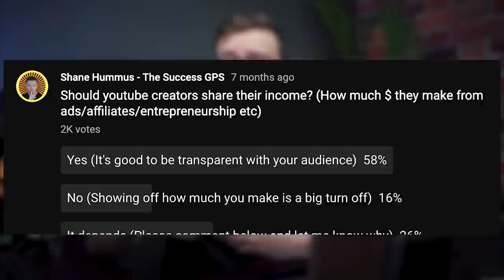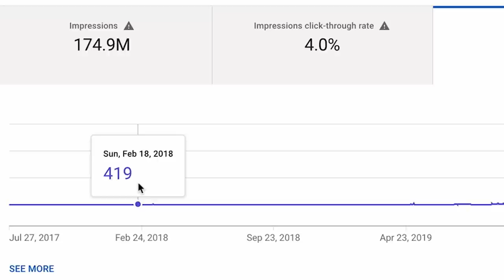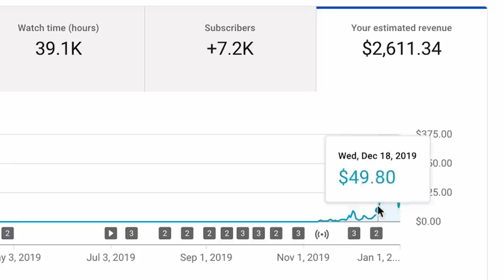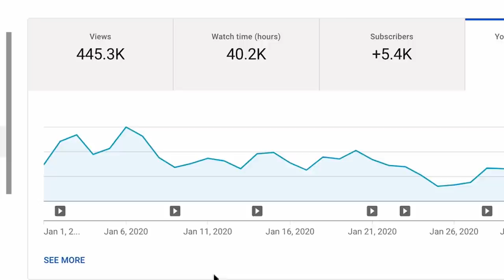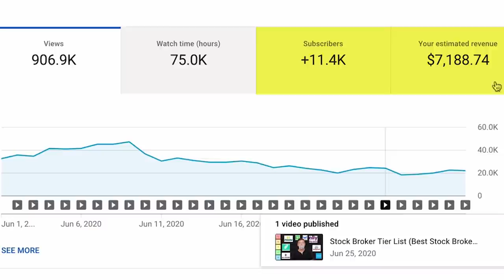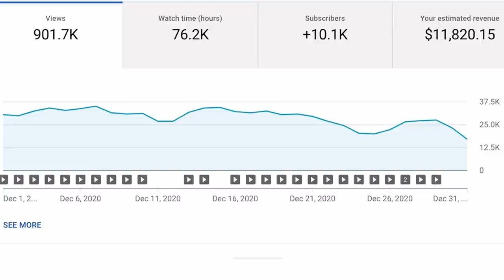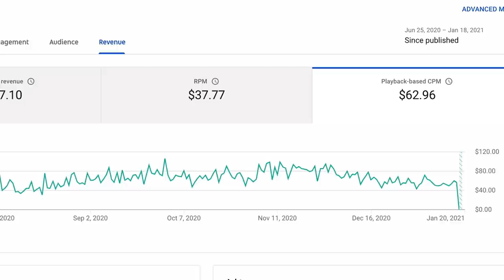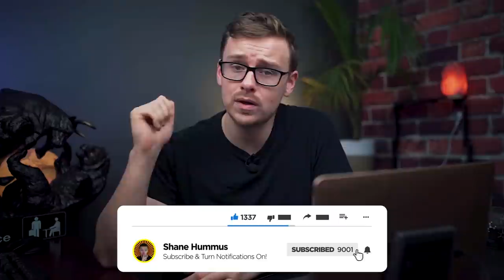How Much Money Does My SMALL YouTube Channel Make?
A lot of people wonder what youtubers make and when it comes to youtube ad revenue it can vary a lot.

When I started youtube I never expected to be able to make a lot of money from it, I just did it for fun.  And for this channel, there was a good amount of time where I wasn't monetized yet so I wasn't making any money (in fact I lost it because of the cost of new youtuber camera equipment).

So there I was, a small youtuber in the personal finance niche and I was monetized on November 10th 2019, and all of a sudden my channel TOOK OFF.

Now to be honest with you, I really didn't want to make this video because money is such a taboo topic and the whole "make money online", "Make money on youtube", "ecommerce", "side hustle" and "passive income" thing can be really misleading.

Many make online business and side income seem like it's really easy and almost like it's a get rich quick scheme which this isn't.  I started this channel once, gave up, and then started it again, grinded for a long time, and finally found success.  The first 100 subscribers was the hardest, then the first 1000 subscribers was a little easier, then 10,000 was a little easier and 100,000 was easier too.

That's sort of how this sort of thing works, once you get some traction yout can really grow.  I still remember how awesome it was to get my first youtube adsense money and my first youtube paycheck as well.